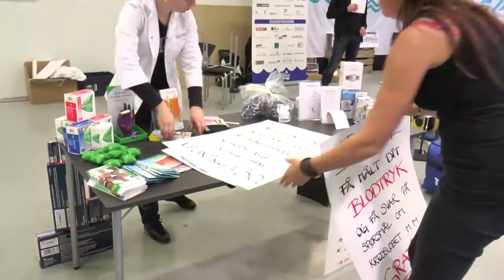Horsens på vægten 2014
Fredag den 3 Januar gik startskuddet til Horsens på vægten 2014. Indvejningen fandt sted i Bytorv Horsens.